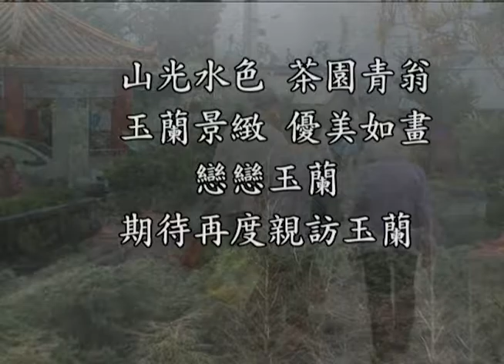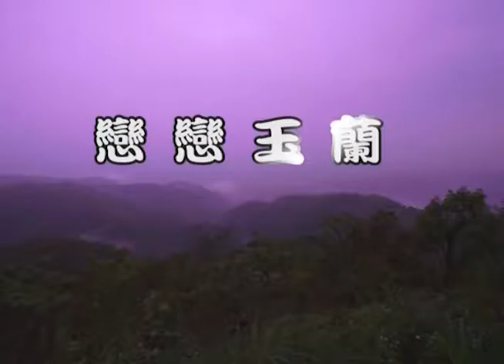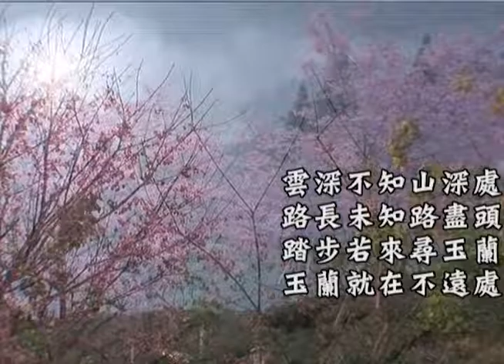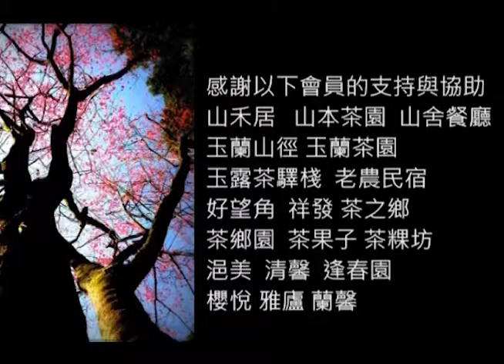戀戀玉蘭_玉蘭休閒農業區